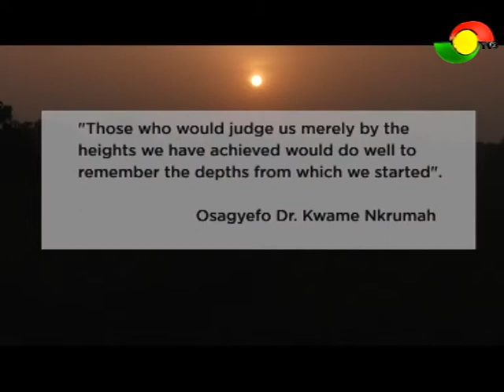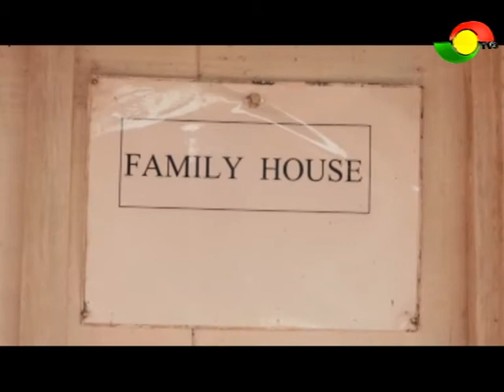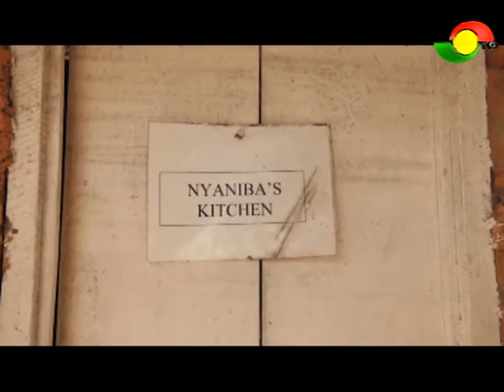KWAME NKRUMAH'S BIRTH AND DEATH PLACE RECEIVE LOW PATRONAGE